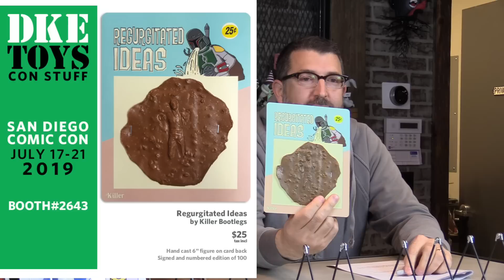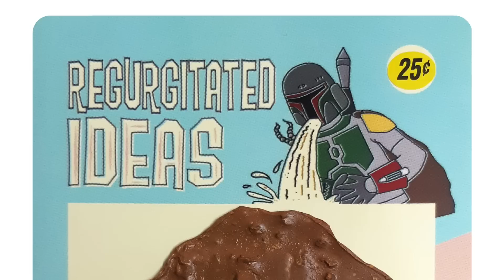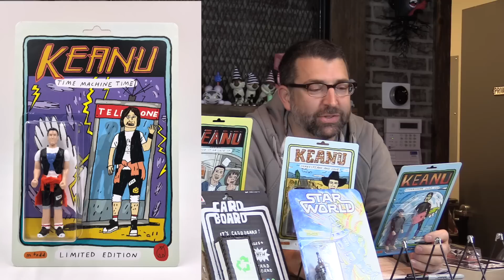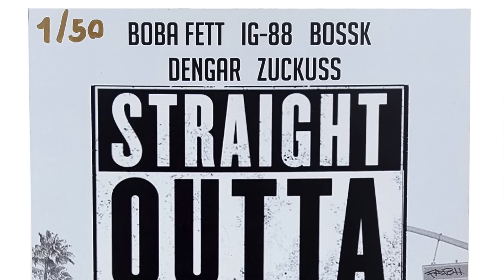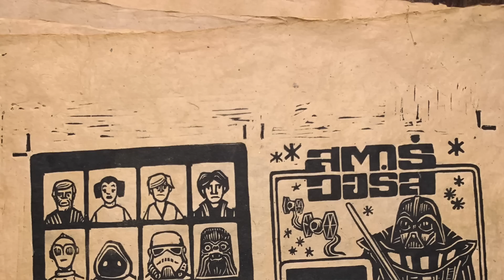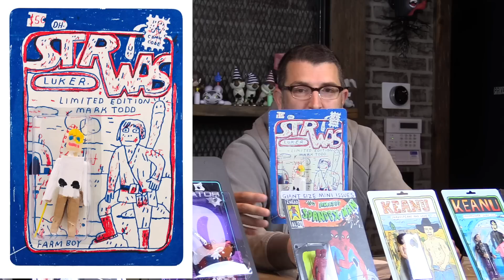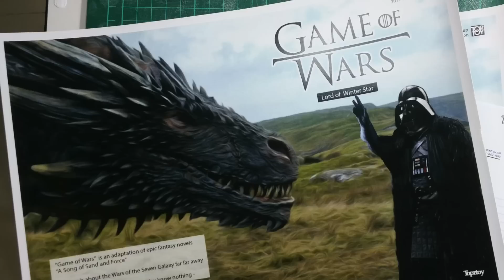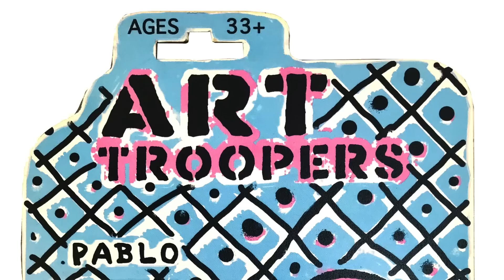Toy Geeks: Behind the Counter S3E18 - "San Diego Dov Con"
SPECIAL GUEST…

Dov is back to talk about all the things he will have at this year's SDCC! So many toys! So many bootlegs! So. Much. Good. Stuff!

Don't forget to find George in Leeds, United Kingdom for Toy Art Con UK!

THE ARTIST OF THE MONTH…
Show us YOUR favorite toy artist! Post or share your favorite toy artist on our Facebook wall, we will pick one artist to be the ARTIST OF THE MONTH and you will get a mention on the show.

HOW DO YOU WATCH?...
Show us how YOU watch the show! and post a creative picture of how you watch the show, while working? Playing with toys? Under Water? Tag us in the picture, we repost it and feature it in the show!

Make a video of yourself saying “I am (Your Name) from (Promote your company) and you are watching Toy Geeks: Behind The Counter” send it to us and we may use it as the beginning cold open bumper of one of our episodes! Get creative, do cool stuff, are you working? Playing with toys? Under water? the better the video the better your chances! (Horizontal Video, No more than 15 seconds long, please email to )

MAIL TIME!...
Send us stuff! We love stuff! Your art? Toys you want us to review? Gifts? We will open on the show and mention you as we review your stuff! Who knows? It may even be SHELF WORTHY!
Send to: 3D RETRO C/O TOY GEEKS 1851 S Victory Blvd, Glendale, CA 91201

If you like us, like really like us then sponsor us!